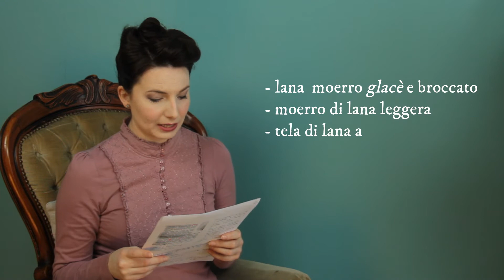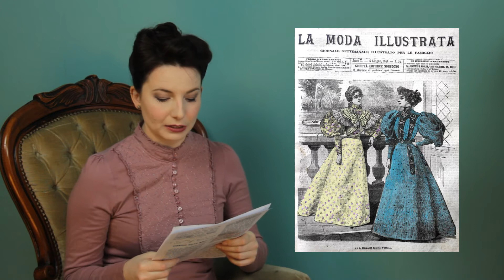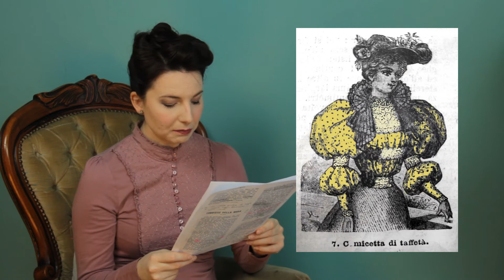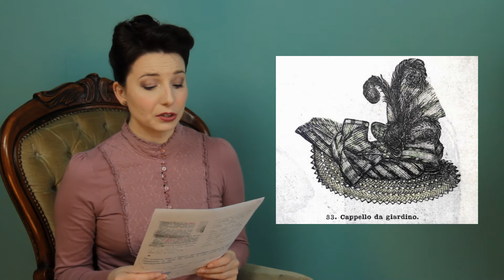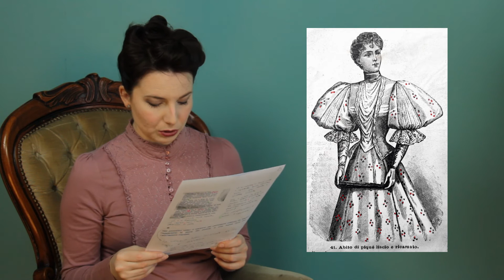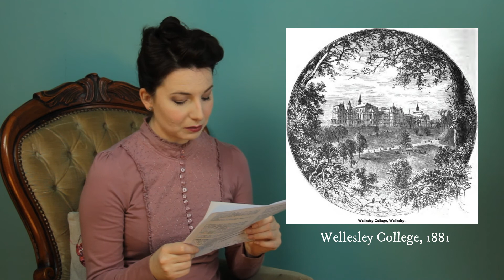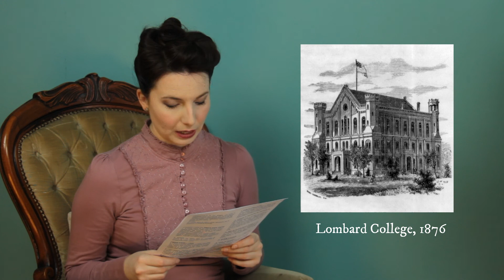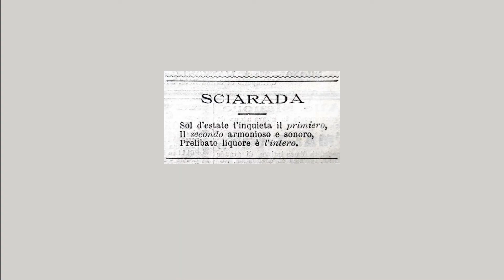Abiti per lo sport di fine '800 | Istruzione femminile in America - 06 Giugno 1895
In questo secondo episodio della serie “La Moda Illustrata” 1895:
Emma ci darà ancora qualche dritta per non sbagliare mai outfit!
Nella nostra carrellata di moda vittoriana vedremo, tra gli altri, dei bellissimo completi da sport (si, con il corsetto facevano anche sport).
Infine leggeremo delle studentesse in America, dei college femminili e dei college misti.

00:00  intro
00:33  CORRIERE DELLA MODA
06:59  DESCRIZIONE DEI FIGURINI E DEI LAVORI FEMMINILI
13:06  COLLEGE AMERICANI
18:47  Sciarada del giorno

--- SCIARADA 06 Giugno 1895 ---
“Sol d’estate t’inquieta il primiero,
Il secondo armonioso e sonoro,
Prelibato liquore è l’interno”

Provate a trovare la soluzione, nel prossimo video verrà svelata!

COME POTETE SOSTENERE IL CANALE?